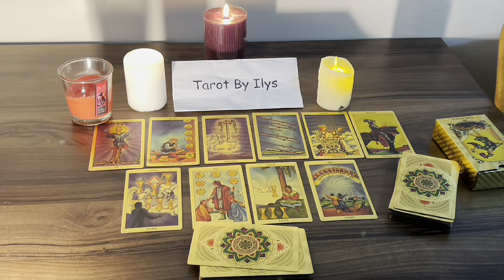TAURUS 🫢THEY CAN'T WAIT TO SEE YOU, TAURUS ❤️THEY DON'T WANT YOU WITH ANYONE ELSE✌️TAROT OCTOBER